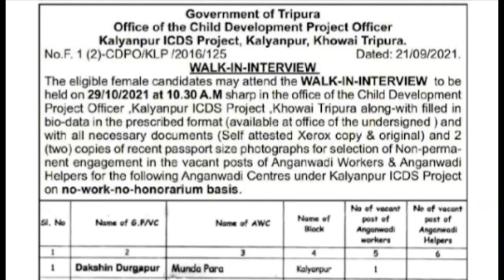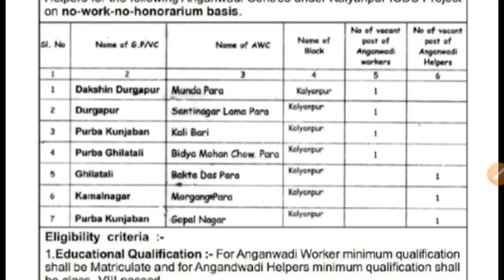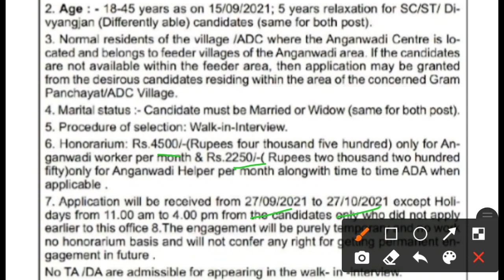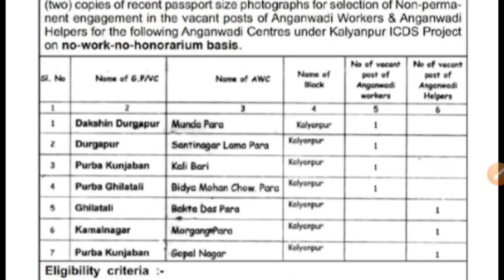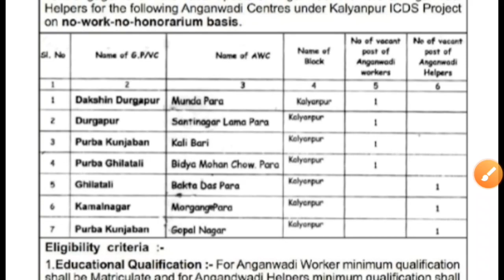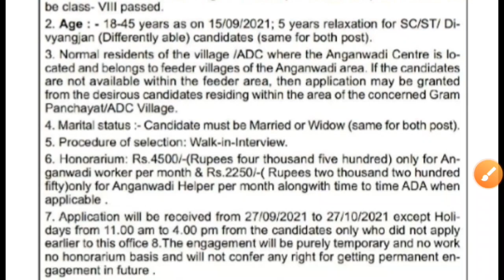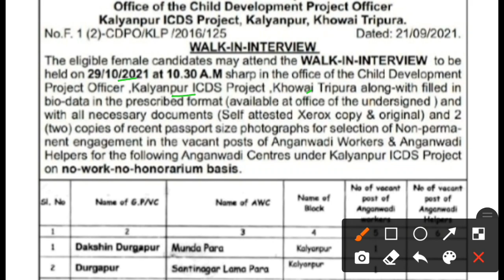অঙ্গনারী কর্মী /ওয়ার্কার নিয়োগ || অস্টম /মাধ্যমিক পাশ যোগ্যতায়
অঙ্গনারী কর্মী এবং ওয়ার্কার নিয়োগ। অস্টম শ্রেণী ও মাধ্যমিক পাশ যোগ্যতায় ।